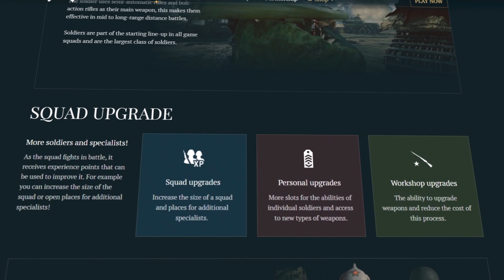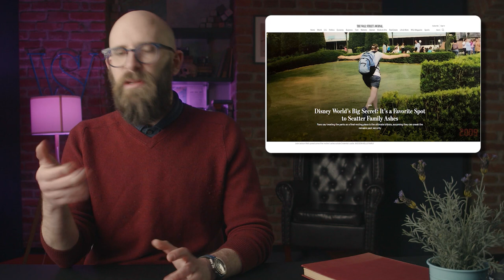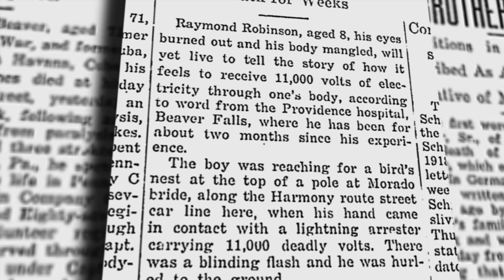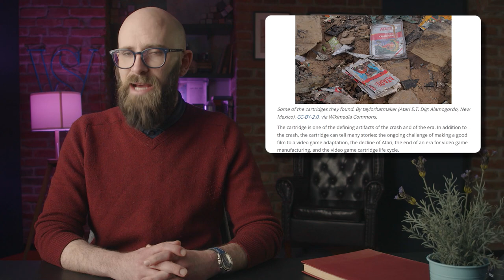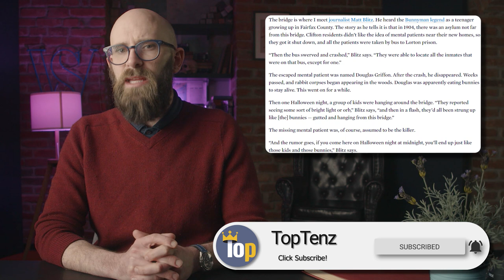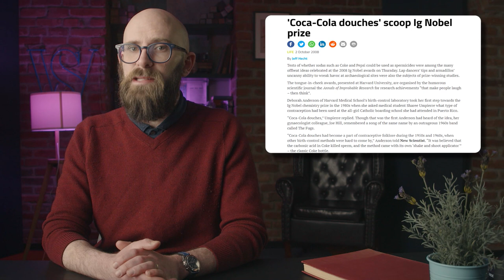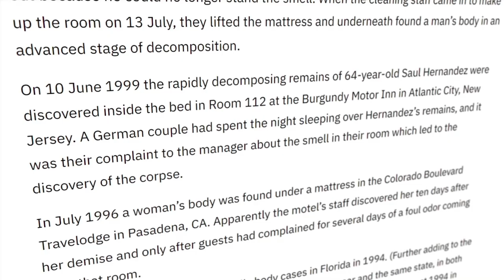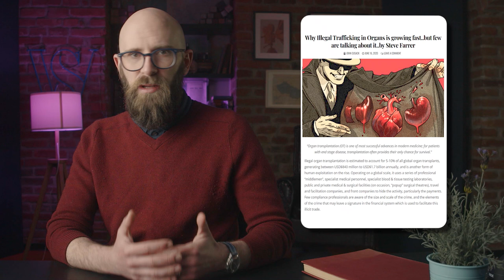10 Urban Legends That Are Actually True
Play Enlisted for FREE on PC, Xbox Series X|S and PS®5 Follow the link to download the game and get your exclusive bonus now. See you in battle!